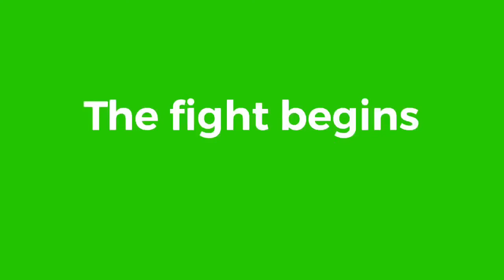Humans vs aliens |Cinematic Trailer